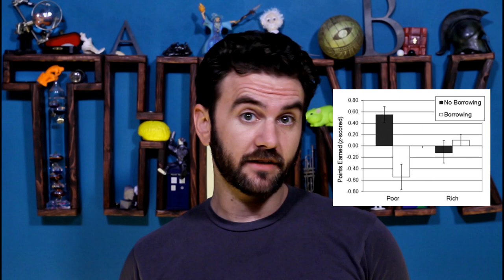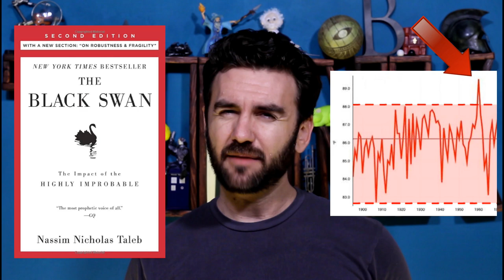158. On the Virtues of Wiggle Room | THUNK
Allowing for little bit of "wiggle room" might seem frivolous, but it can have massive implications.

Scarcity: Why Having Too Little Means So Much, by Sendhil Mullainathan & Eldar Shafir

“Made of Indestructium,” TV Tropes (Warning: TV Tropes will ruin your life)

On the Psychology of Scarcity: When Reminders of Resource Scarcity Promote Selfish (and Generous) Behavior (Roux et al, 2015)